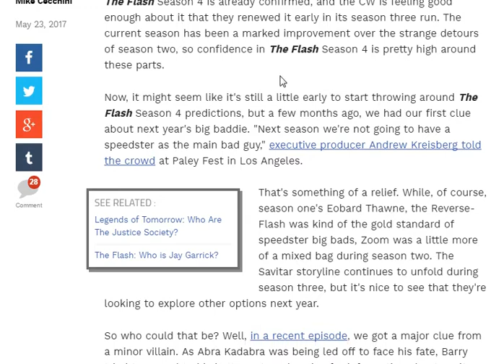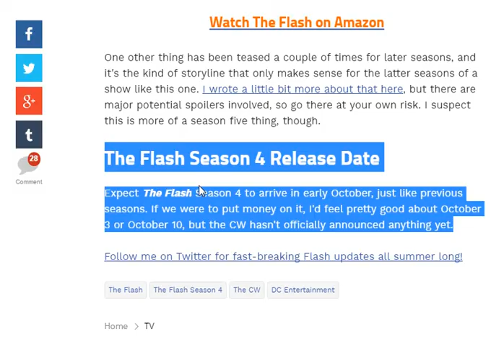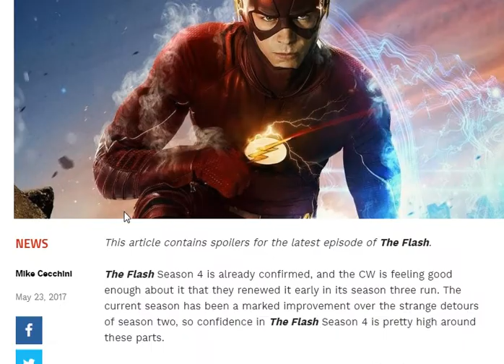The Flash Season 4 Villain Revealed?! Secret Release Date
Выиграл флеш-сезон 4? Секретный выпуск...

El villano de la temporada 4 revelado ?! Fecha secreta de lanzamiento
Die Flash-Staffel 4 Villain enthüllte ?! Geheimer Freigabedatum

The Flash Season 4 Villain Revealed ?! Date de sortie secrète
Ka Flash Season 4 manaʻoʻino ana mai? Huna Release Lā